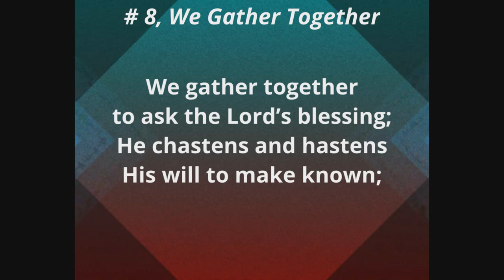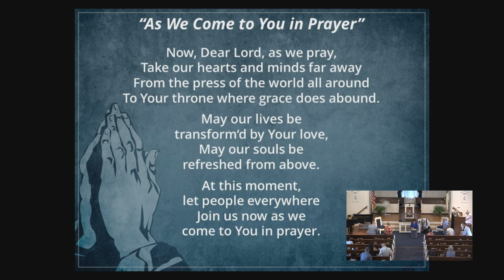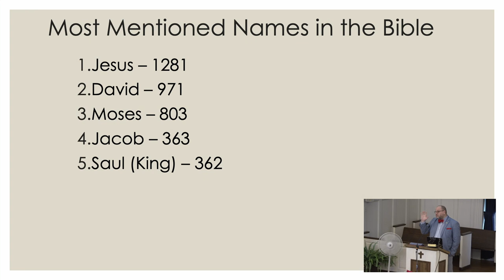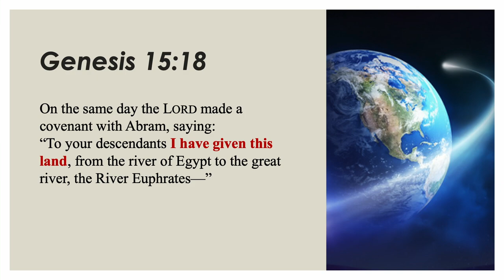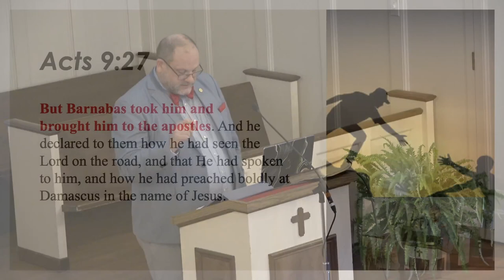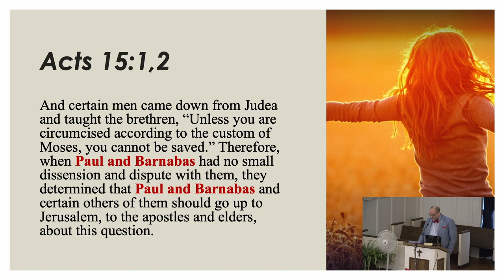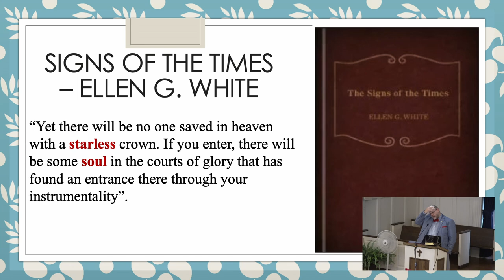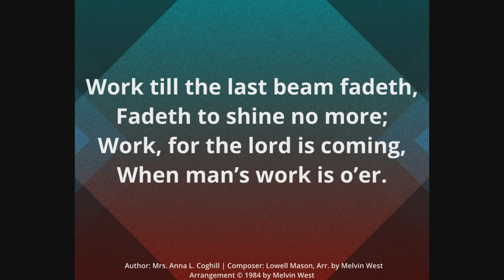"Becoming Nobody" – August 3, 2024 – Chris Ellison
Welcome: Sharon Wilson
Worship in Singing: Ben & Johann Arriola & Thea Cruz
Children's Story: Heidi Ruiz
Worship in Giving: Ekin Simwatachela
Garden of Prayer: Sharon Wilson
Scripture: Claudia Muller
Special Music: Lydia Mustamus
Sermon: "Becoming Nobody" – Chris Ellison